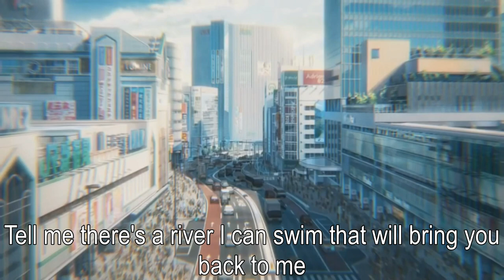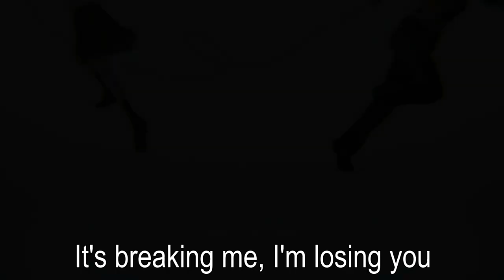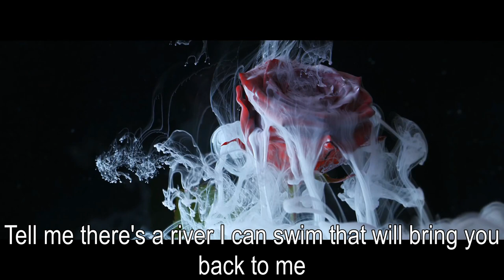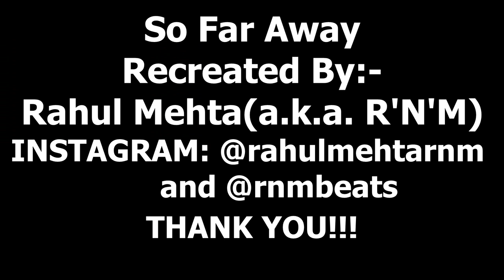So Far Away Recreated By Rahul Mehta( R'N'M ) | Martin Garrix | David Guetta | HD Video Song 2019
So Far Away Recreated By Rahul Mehta also known as R'N'M.I used FL Studio 12 to create this song. I am making music since 2012.
Song:- So Far Away
Presented By:- Rahul Mehta( R'N'M )